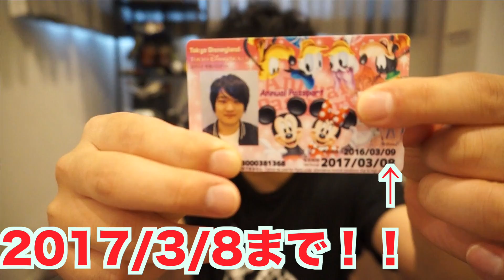一年が経ちました・・・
【使用機材】

カメラ：NEX-VG30H・NEX-5R ・HDR-CX900